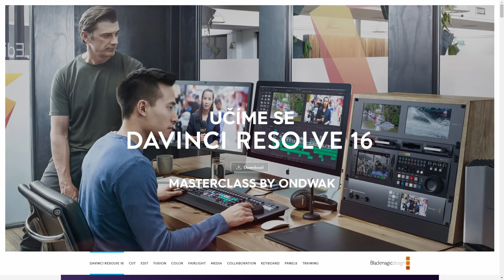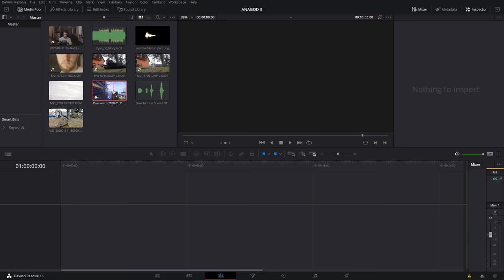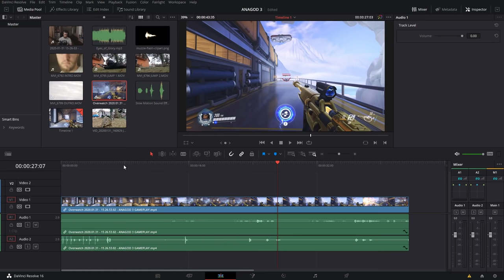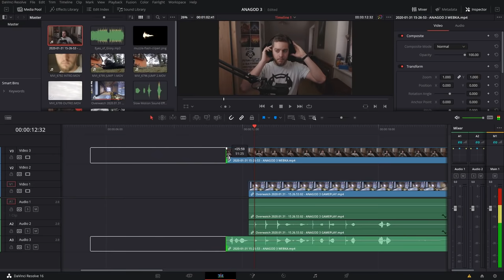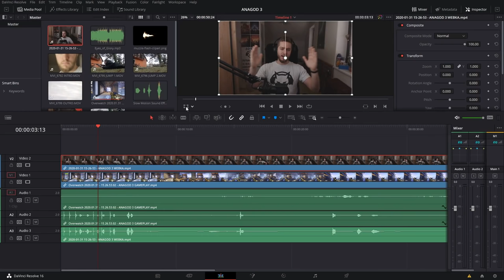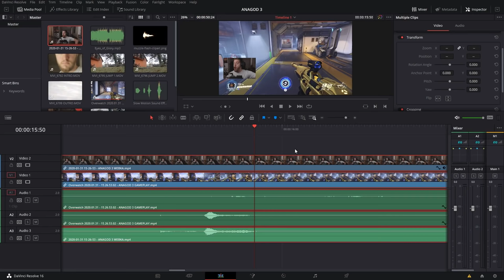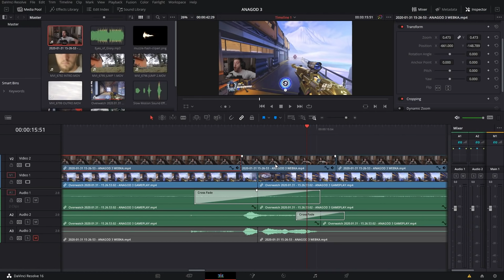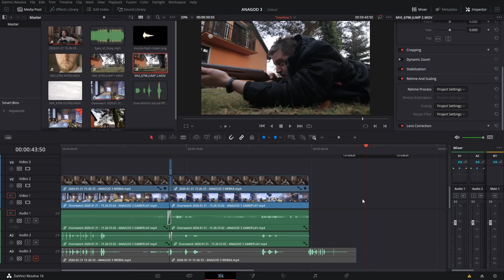Jak stříhat videa jednoduše a rychle (zdarma) | DaVinci Resolve Edit | CZ Tutorial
Střih a iMovie, Filmora, nebo drahý Adobe Premiere? Nikdy! Je tady DaVinci Resolve! Free program, se kterým se můžeš naučit, jak profesionálně sestříhat video úplně zadarmo - střih, slow motion, zoom a další efekty!

👍 Pokud se Ti video líbilo, palec nahoru mu pomůže růst a ukázat se světu!
💬 Úplně nejvíc mi pomůže Tvůj upřímný komentář, neboj se konstruktivní kritiky!

🔍 Navigace Videem:
0:00 - Jak se naučit stříhat snadno a rychle
0:43 - První spuštění a nastavení projektu
2:30 - Jak vložit videa a fotky do programu
3:03 - Jak si ulehčit práci pomocí klávesových zkratek

3:56 - Předstříhání a k čemu je dobré
5:17 - Časová osa a stopy na timeline
6:35 - Pohyb a navigace na timeline
7:26 - Synchronizace audia a videa
8:15 - Spojování klipů do skupin (grouping/linking)
9:25 - Základní ovládací prvky stop
10:17 - Úprava klipů v Inspektoru
12:58 - Proxy media a Optimized media - co když se to seká?
13:59 - Základní střih na timeline

16:07 - Pokročilá navigace na timeline

17:22 - Střih v pohybu
18:59 - Jak používat přechody
20:03 - Rychlejší ovládání díky snapování
21:30 - Kopírování klipů - nejlepší metoda

22:45 - Pokročilé - ovládání rychlosti klipu pro slow motion a timelapse

25:22 ​- Jak na video efekty?